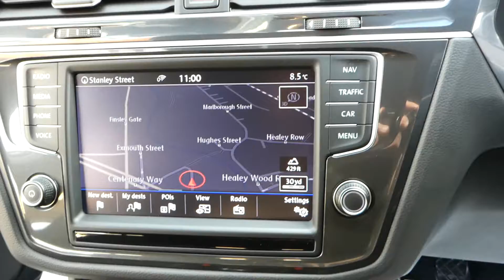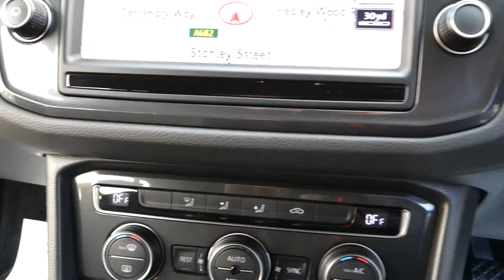2016 Volkswagen Tiguan se nav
2016 Volkswagen Tiguan se nav